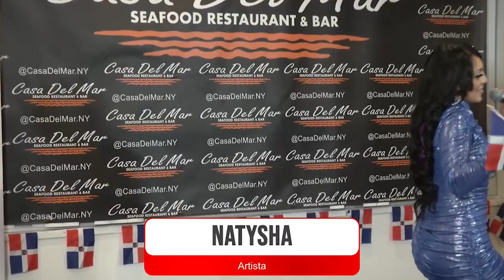PARADA DOMINICANA 4to ESCRUTINIO,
Celebración 4to escrutinio Reinas Parada Dominicana Del Bronx 2023
 Data Informativa Cornelio Olivo